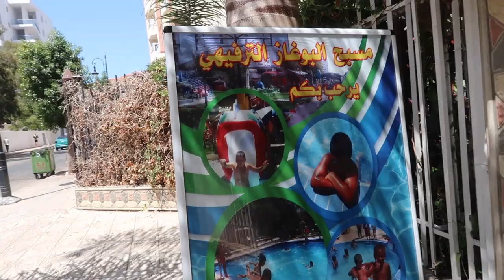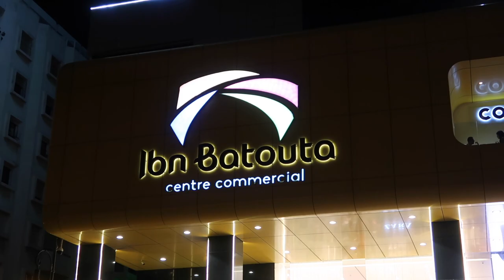POOL & SHOPPING | TANGIER MOROCCO | SWEDISH WIFE WITH MOROCCAN HUSBAND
In todays vlog from Morocco we take the boys to a pool area, what do they actually think about the place?
Ans we also visit the Ibn batouta shopping mall...